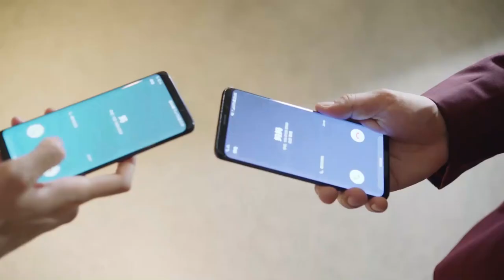She apologized to the boss for going on a drinking spree like this?!